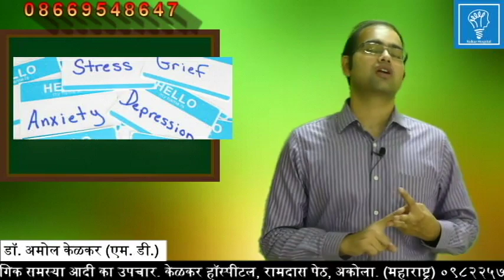Benefits of Exercise in mental treatment (Hindi) मानसिक उपचार में व्यायाम का महत्व by Dr. A Kelkar